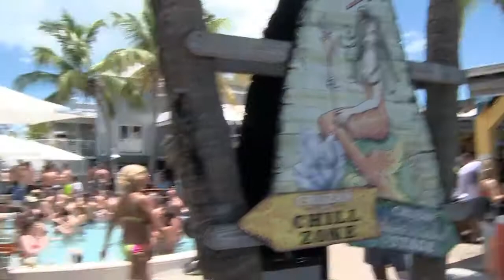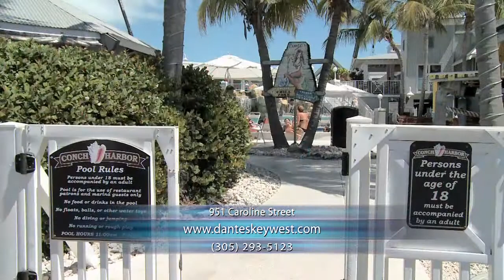Dante's - Nightlife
Dante's in Key West, FL is featured in this Nightlife segment. The pool is for patrons of Dante's to enjoy, come in have some food and drinks, while you are there take a swim in the afternoon to beat the Florida heat.